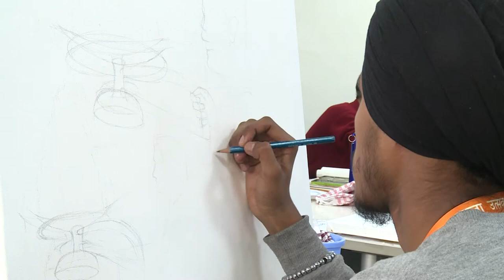Kala Utsav 2019 Painting Competition 01